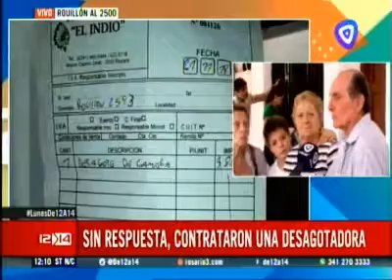C3 1207 cloacas